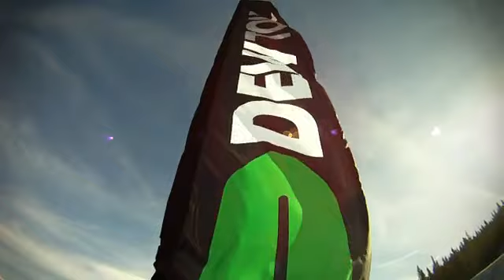Tom Wallisch Dew Tour Breckenridge GoPro Edit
Barre de surf rémunéré !! gagner de l'argent